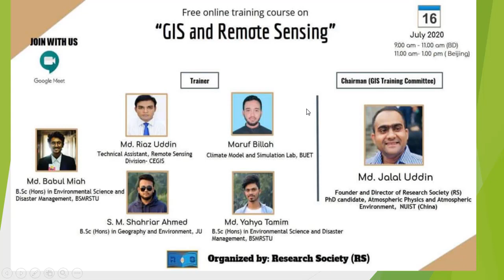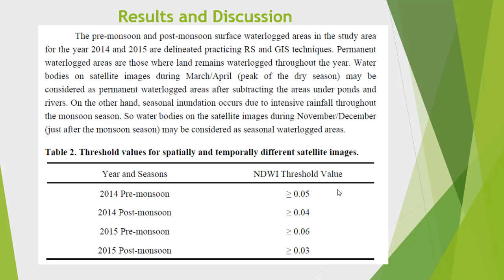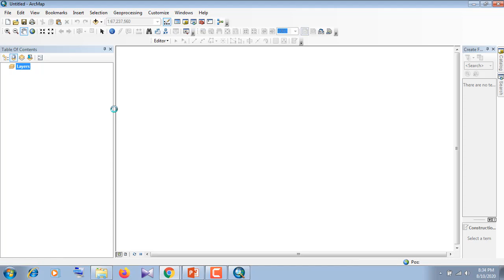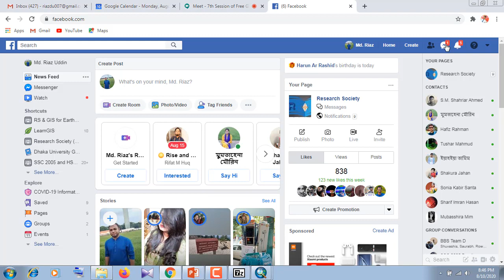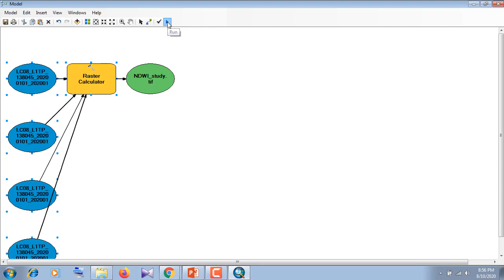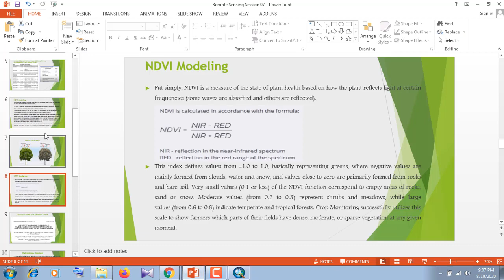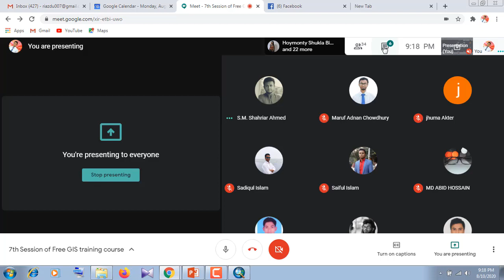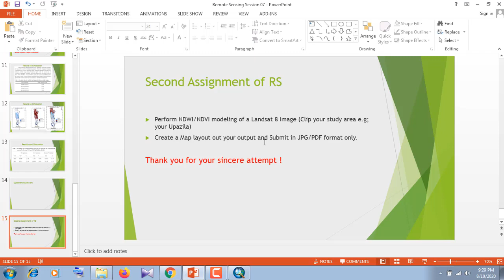Discussion Based on a Research Theme NDVI and NDWI modeling || Lecture 7 || Md. Riaz Uddin || RS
Discussion Based on a Research Theme NDVI and NDWI modeling || Trainer: Md. Riaz Uddin || RS ||

Free access: “training and academic talk materials including lecture videos”

Google classroom code: 3r7qgrs

1. Training: a) Data Science and Basic Statistics, b) SPSS and MS excel

2. Academic talk 1: “How to write and publish paper: abstract to the conclusion”

3. Academic talk 2: “How to write thesis and research proposal”

4. Motivational talk on “Research and Scholarship”

5.  Crisis Intervention Training (CIT)

6. Machine learning with Python

7. Free online training on GIS and Remote Sensing

Please keep in touch to get more materials.